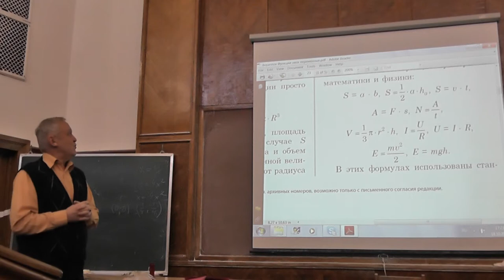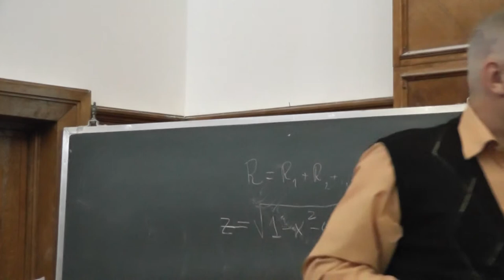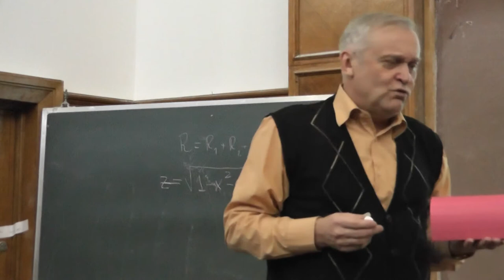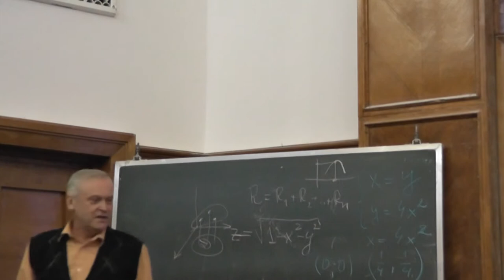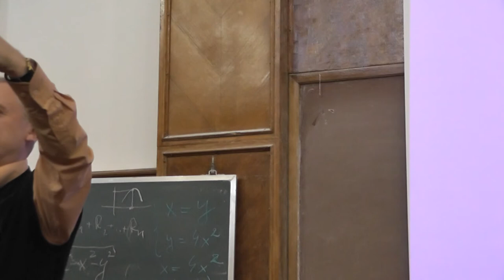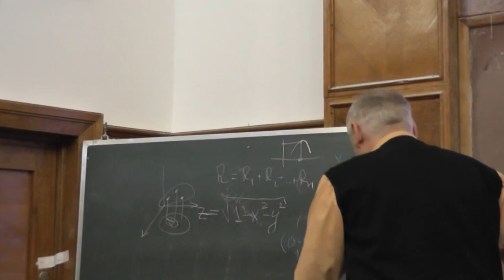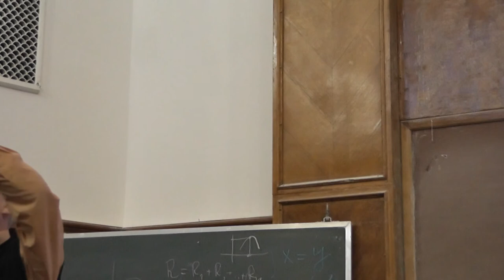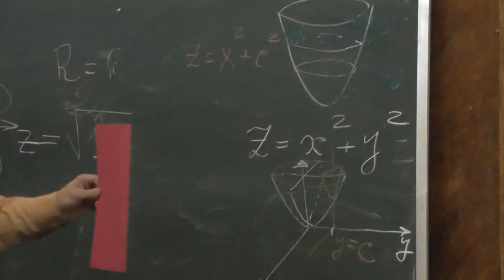6 Конус, параболоид, максимум, минимум, седловая точка